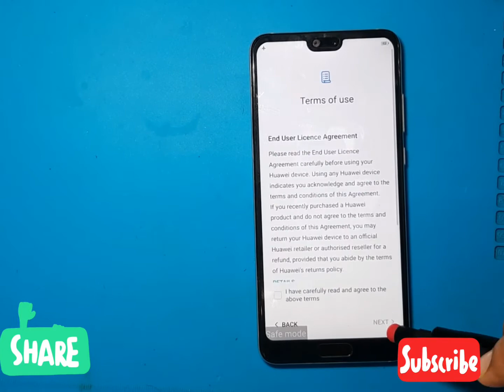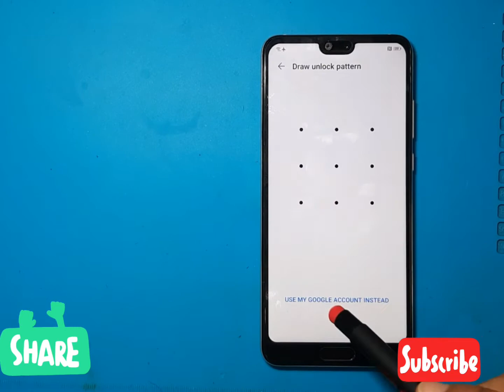Huawei P20 Remove Screen Lock & FRP BYPASS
EML-L09